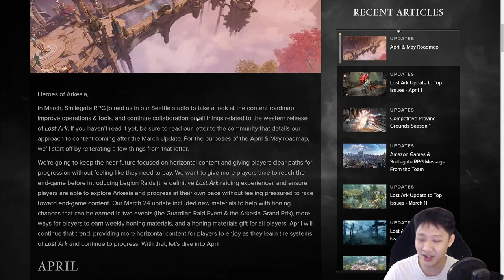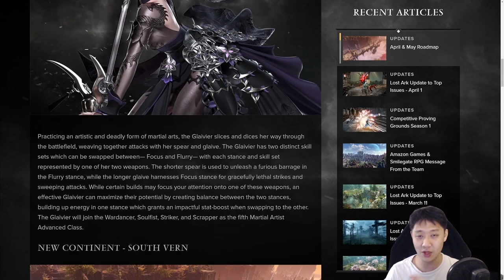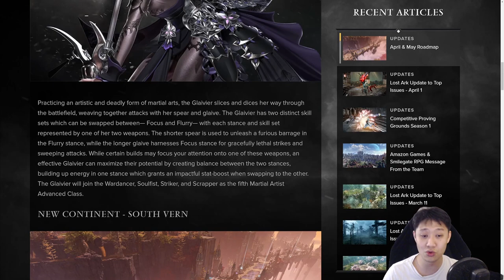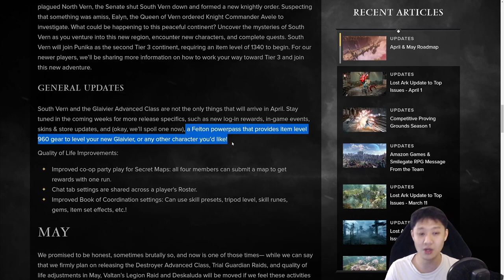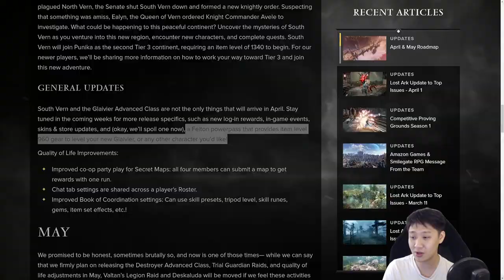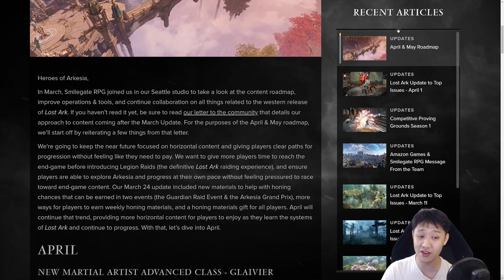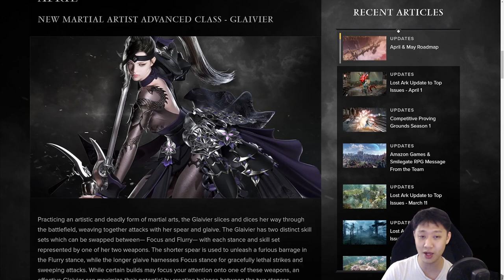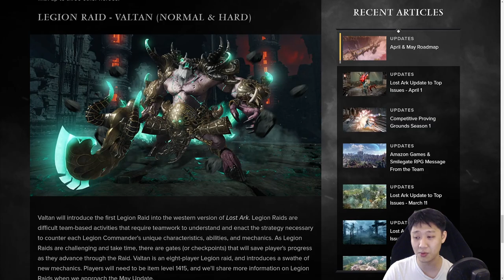Prepare for Glavier Whether You Make the Class or Not! Here is Why and How!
Whether you make the Glavier or not, you should definitely start preparing for the class. Here is why and how to do it! Thanks!